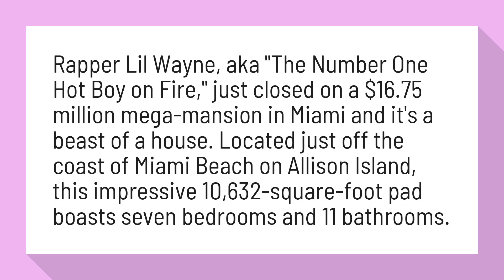Where does Lil Wayne live in Miami?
Inside Lil Wayne's insane new $17 million Florida mega-mansion

Rapper Lil Wayne, aka "The Number One Hot Boy on Fire," just closed on a $16 million mega-mansion in Miami and it's a beast of a house. Located just off the coast of Miami Beach on Allison Island, this impressive 10,632-square-foot pad boasts seven bedrooms and 11 bathrooms.